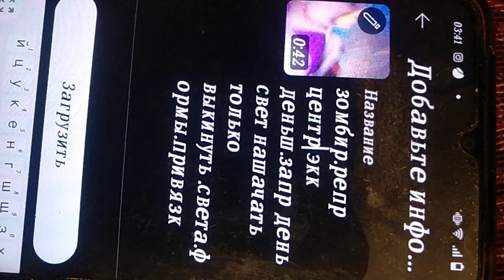закр все. чечнЯ пашет турц и богатые мне сакральн технику бебошем кровопролит ща публикац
власти ответит на бесправие к моим найн открытиям и таланту .больше меня не цвидете ьж сжатыми кцгачонквсм сыяз снег брать